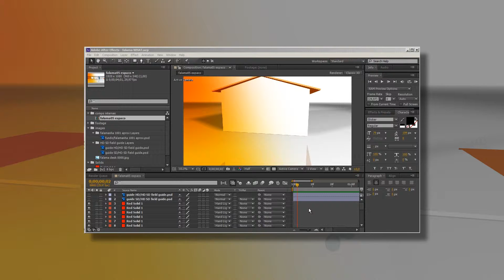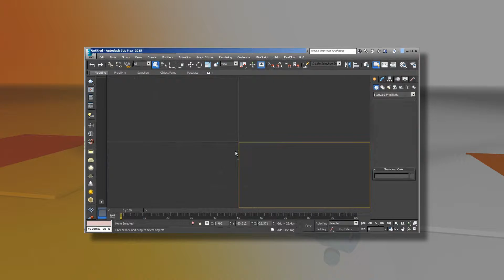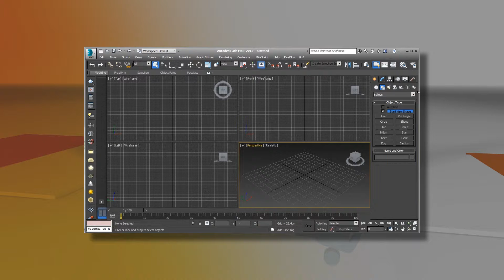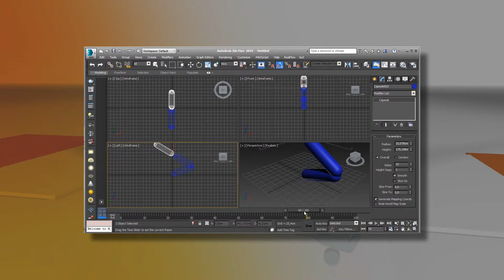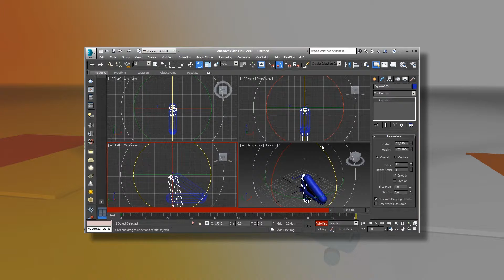MAXFUN 073 Rig Helpers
Neste vídeo a gente vai mostrar o uso de helpers, mudanças do eixo e hierarquia, que são as bases dos conceitos de Rig e estrutura para movimentar personagens e models complexos. Se liga aí na mecânica da coisa.